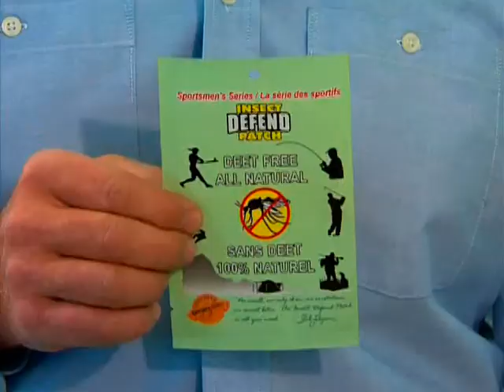Insect DEFEND Patch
The Insect DEFEND Patch is 100% DEET free, safe and natural. The thiamine-based formulation of DEFEND works with the body's own chemistry to create an invisible protective "barrier" that shields the user from mosquitoes and other biting insects.

The DEFEND Patch contains no pesticides (like DEET) and is totally safe for use on children as young as one year!